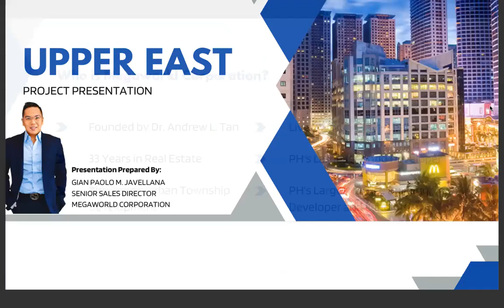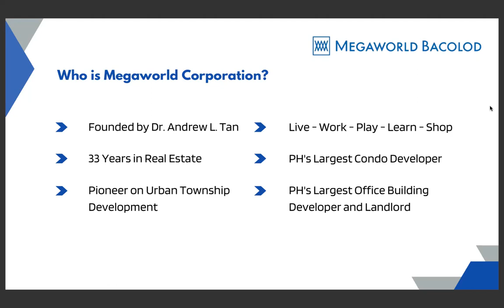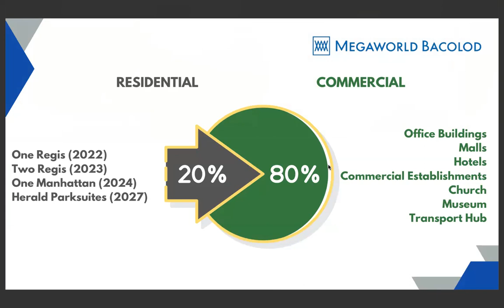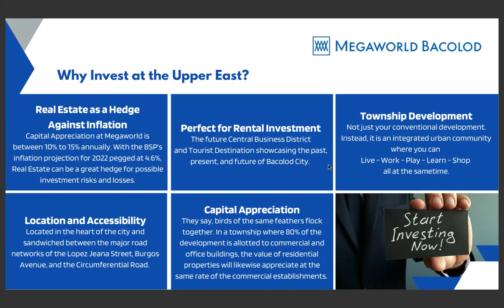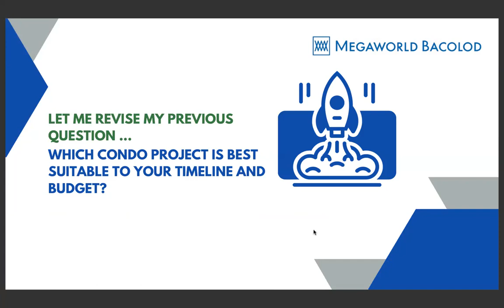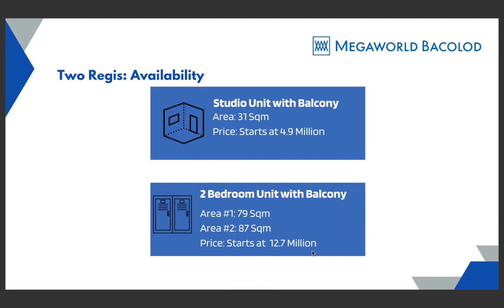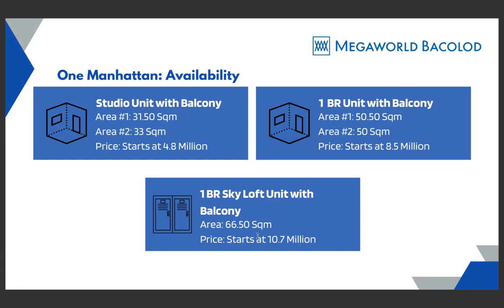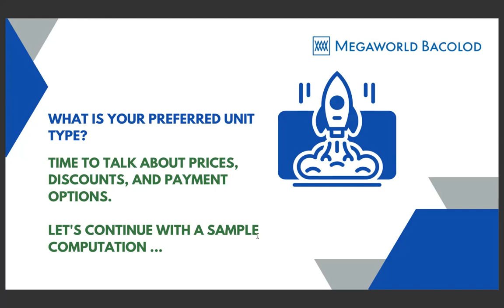The Upper East - Bacolod by Megaworld Corporation (July 2022)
An in-depth presentation into the Upper East - Bacolod by Megaworld Corporation conducted by licensed Real Estate Broker and In-House Senior Sales Director, Gian Paolo M. Javellana dated July 5, 2022.